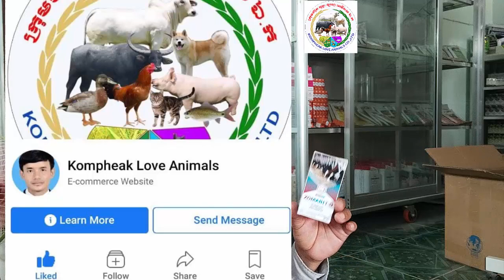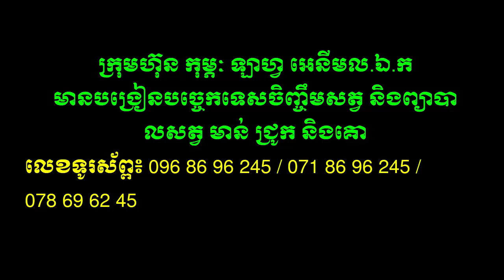ថ្នាំព្យាបាលជំងឺរាកឈាម គោ ក្របី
This video teach about ថ្នាំព្យាបាលជំងឺរាកឈាម គោ ក្របី